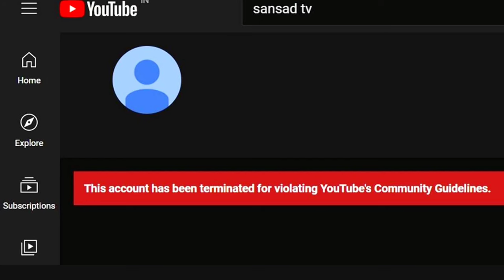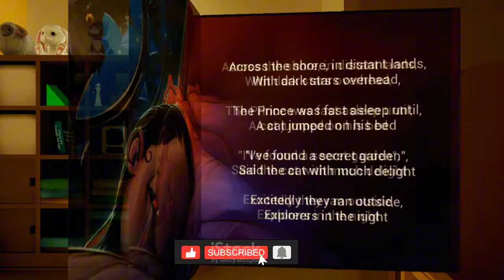Shaitan Baby in Washing Machine | The Baby in Yellow Gameplay #1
Shaitan Baby in Washing Machine | The Baby in Yellow Gameplay #1 | shaitan baby with the new powers | @TechnoGamerzOfficial @UjjwalGamer